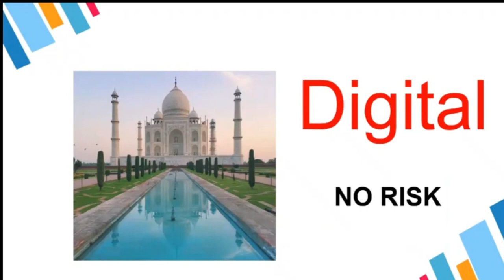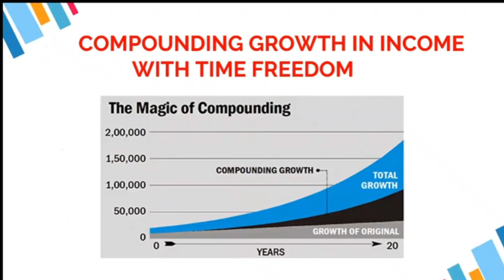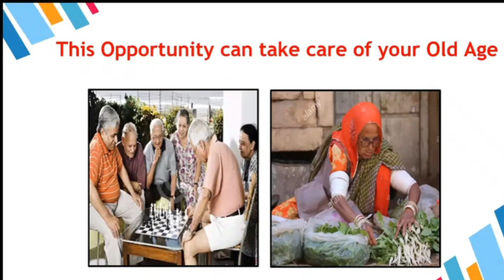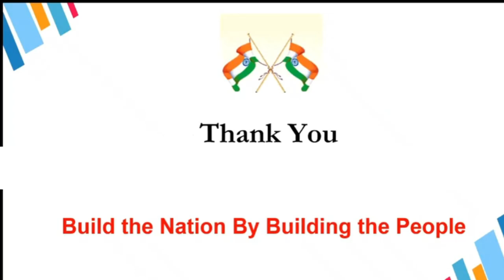Online Course / e-learning bridge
Midigiworld is a highly efficient E-Learning platform that helps learners in developing their
skills and motivates them to build a better future for themselves. It is specially designed to
help direct selling aspirants transform themselves into Professional Entrepreneurs.

Description

This is the introduction to direct selling. And it is the backbone of t the new prospects aware of the direct
selling concept. This also explains the in-depth concept, the products and the background of t... KNOW MORE

Duration

35 Min

Language

English, Hindi, Malayalam, Tamil, Bengali, Assamese, Kannada

Age Group: 15-65 Yrs

Overall: 12915 Learners

Gateway to Success

Your Success lies in you.